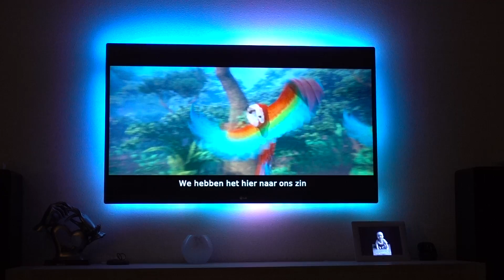DreamScreen HD Flex - Example Movie 04 (custom Ambilight)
Video: Rio
Sample just for demonstration purpose of DreamScreen